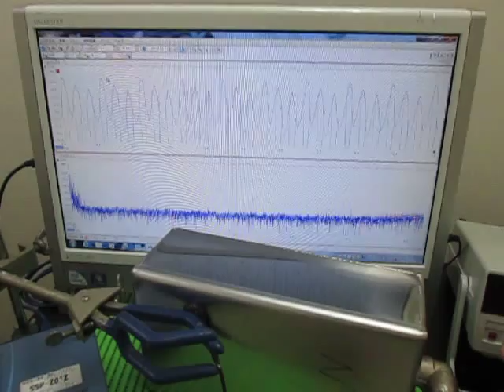オリジナル超音波実験 ultrasonic-labo